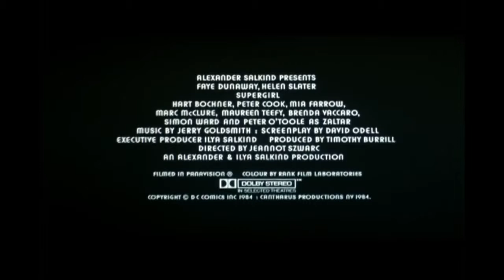Supergirl - 1984 Trailer HD